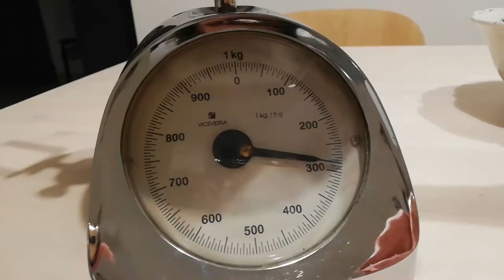Questi prodotti RISOLVERANNO i miei PROBLEMI! - IrineUnboxa | VlogMas 04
Heyla! In questo nuovo vlogmas andiamo a fare un unboxing di due prodotti che mi sono arrivati qualche giorno fa. I prodotti in questione mi saranno utili per i prossimi video e non solo!

-VETRINA AZIENDA

-Prodotto 2
Tutti i link sono affiliati quindi se comprate qualcosa a me entrerà una piccola percentuale ma voi non pagherete nulla in più. (pensateci potrebbe essere un ottimo modo per supportare il canale, grazie mille!)

【Attrezzatura video:】
➥Camera: Huawei P20 Lite
➥Editing: Adobe Premiere Pro
➥Miniature: Photoshop CC

Se vuoi condividi questo video con i tuoi amici